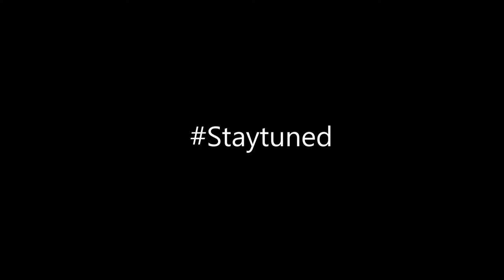# Stay Tuned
Heute Abend 20 Uhr.